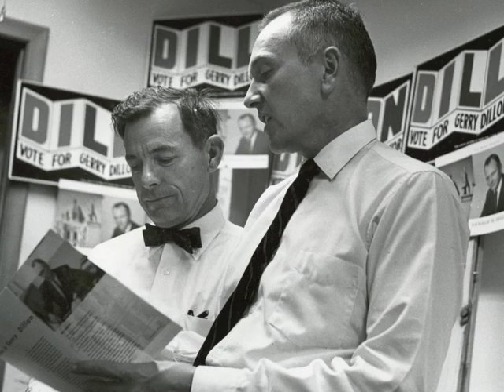Political Landscape: Jerome Liebling's Minnesota Capitol Photographs, 1956 - 1969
Jerome Liebling began his career as a photographer in New York in the 1940s. In 1949, his move to Minnesota shifted his work to a more rural landscape. His art, however, maintained its focus on people and the spaces that they occupy. During the late 1950s, a time when Minnesota was becoming nationally known for its politics, Liebling began photographing Minnesotan politicians. Recently, Jerome Liebling donated to the Minnesota Historical Society nearly 200 black and white photographs of these images, the majority of which are documenting activities of the Minnesota Democratic-Farmer-Labor Party. During his years in Minnesota, he trained countless artist photographers in the Fine Arts department at the University of Minnesota. In this way, as did the politicians in his photographs, Jerome Liebling has left his own legacy in our state. He passed away on July 27, 2011.